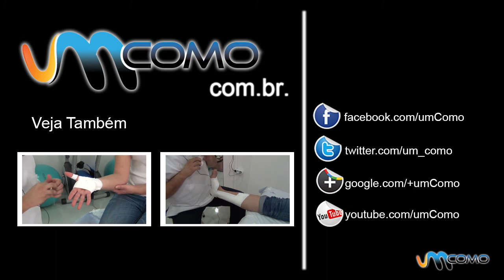Aplicar bandagem no ombro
Mais vídeos e artigos relacionados ao tema saúde pode encontrar .Neste vídeo, realizado em parceria com a Clínica de Fisiatria Rui Faria, vamos-lhe explica como são colocadas as bandagens funcionais no ombro ,quais os seus efeitos e vantagens.

Facebook Clínica Fisiatra Rui Faria:
No nosso canal geral podes encontrar tudo o que te lembres de fazer, aprender, curtir e aconselhar. Em umComo mostramos-te como fazer desenhos, maquiagens, jogos infantis, conselhos de decoração, música, idiomas, experimentos, artes manuais, danças e muito mais coisas.